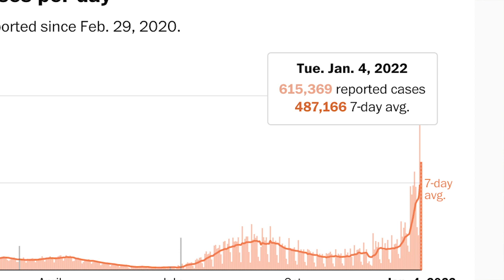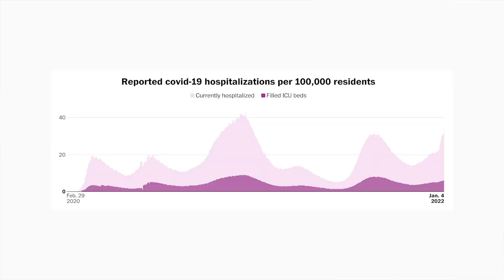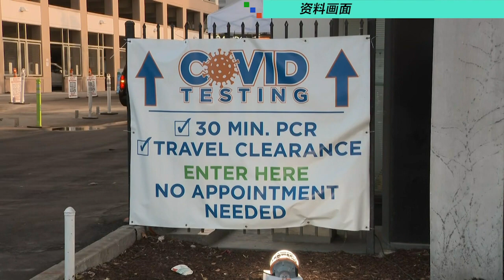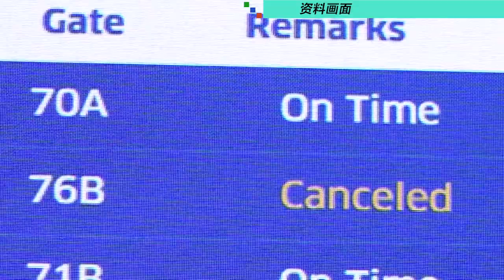新冠单日新增100万！一月中旬见底？